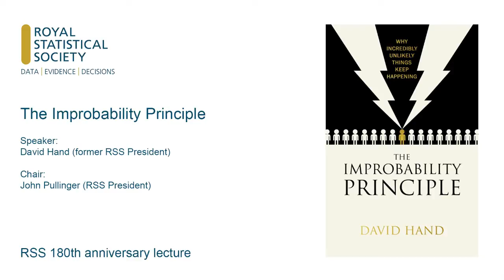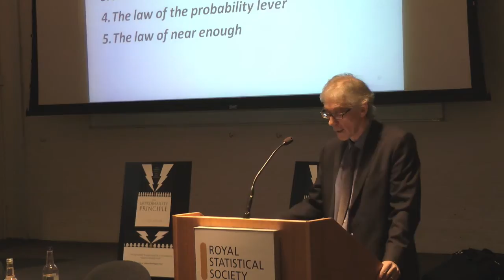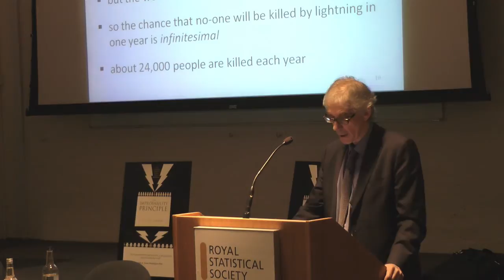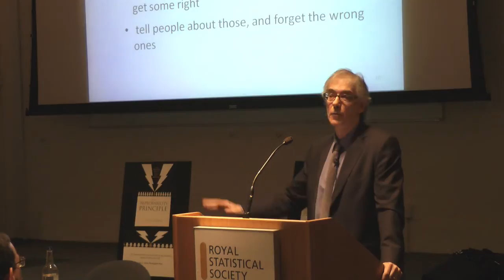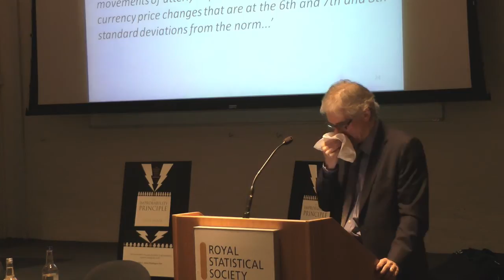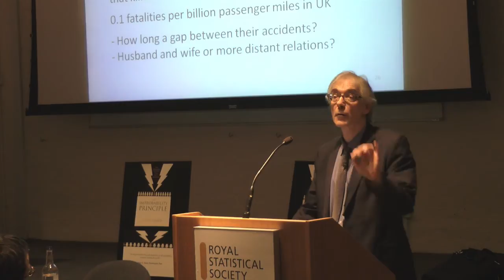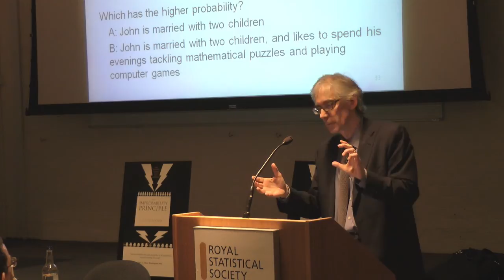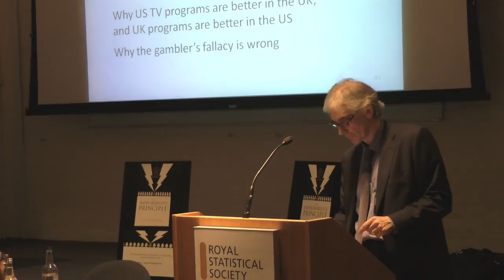David Hand: The Improbability Principle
RSS 180th anniversary lecture: The Improbability Principle

Speaker: David Hand (former RSS President)
Chair: John Pullinger (RSS President)